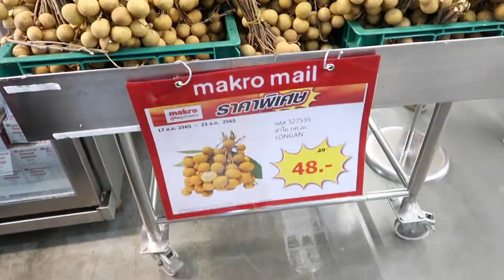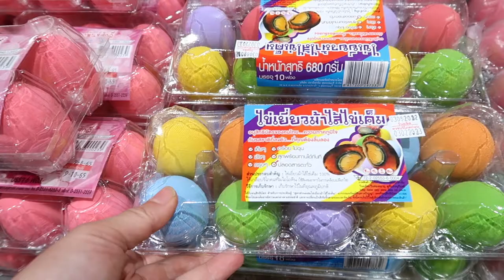THAI & MOROCCAN FOOD | COOK WITH ME | MINI MUKBANG | F E R N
This is the video for you if you wanted to watch me cook and eat. Enjoy xoxo!

Hey yal! My nickname is Fern. I was born in Thailand, left Thailand when I was little and grew up in the USA. I was living in France, and now I'm back in Thailand... I’m basically a gypsy. I'm also a mom of 4; I used to be a real estate agent, then I changed my career path and became a certified personal trainer. I’ve struggled with my weight all of my life. I know how hard it can get. Having success with my own weight loss/ fitness journey I knew I wanted to help others achieve their goals.  My channel is based on my personal weight loss/ fitness journey, lots of food, hauls, and our lifestyle in Thailand.
If you’re new here it would mean the world to me if you joined my little Youtube family. Many thanks!
Xoxo